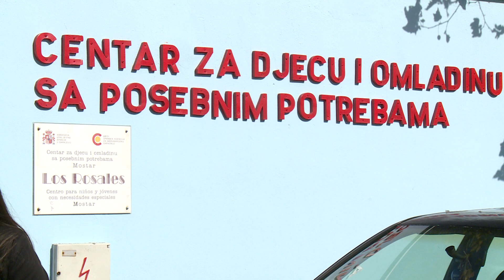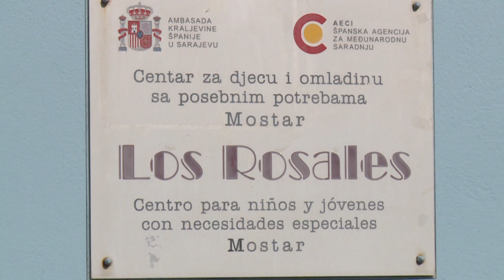DAN SA DJECOM IZ CENTRA LOS ROSALES – CITY TELEVIZIJA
Nedavno smo saznali da naši mali prijatelji iz centra Los Rosales vole gledati našu emisiju, pa smo ih, u znaku zahvalnosti, odlučili posjetiti. Donosimo vam priču o Centru za djecu i omladinu s posebnim potrebama „Los Rosales“. U nastavku pogledajte kako izgleda jedan dan u ovom centru.